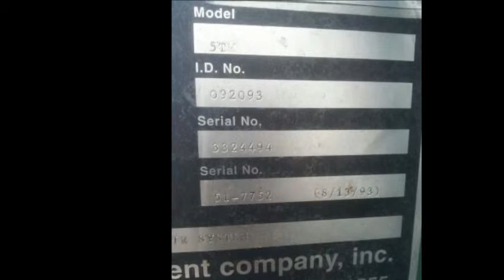For Sale: 1993 Trackmobile Rail Car Mover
Price: $ 44,900
Make : Trackmobile    Model: 5TM

Original hours owned by GE only used to move large turbine rotors from rail to shop

Hours: 0369

Engine: Hercules G-3000    Transmission: Allision CRT-3331-1

Power Steering & Train ATR System

More information & pictures coming soon..

Unit is being sold As is No Warranty

**Item can be viewed in person by appointment only**

((**PLEASE NOTE**)
-All Illinois sales are subject to sales tax